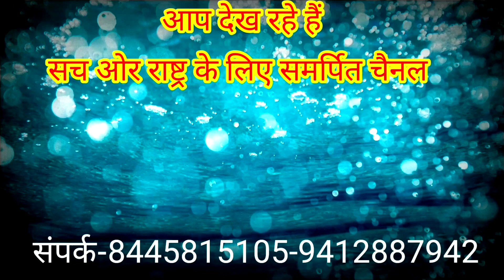अखिल भारतीय उद्योग व्यापार मंडल के प्रतिनिधि ने अपनी मांग को लेकर सिटी मजिस्ट्रेट को ज्ञापन सौंपा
यूपी बुलेटिन लाइव से सहारनपुर प्रभारी से विक्रम वर्मा की रिपोर्ट

अखिल भारतीय उद्योग व्यापार मण्डल पंजीकृत उत्तर प्रदेश के राष्ट्रीय अध्यक्ष संदीप बंसल के निर्देशानुसार जिला सहारनपुर के जिलाध्यक्ष मंडल प्रभारी प्रदेश वरिष्ठ उपाध्यक्ष विमल विरमानी के नेतृत्व में एक ज्ञापन सिटी मजिस्ट्रेट को सौंपा

 इस ज्ञापन के माध्यम से जिसमें नगर मजिस्ट्रेट ने उन्होंने मोरगंज-घेर चैम्बर के सोलह व्यापारियों को सशर्त आदेश धारा-133 (1) के अंतर्गत आदेशित किया है इस सम्बन्ध में वस्तुस्थिति से अवगत कराना चाहते है सभी व्यापारियों के गोदाम लगभग बीस वर्ष से है, इससे पूर्व इस स्थान पर उत्तम राईस मिल थी और यह व्यावसायिक काम्पलैक्स है और व्यापारियों द्वारा नगर निगम के हाउस टैक्स तथा बिजली के बिल व्यावसायिक कनेक्शन लिये हुए है तथा सभी सरकारी देयों का नियमित भुगतान करते रहे हैं।
लेकिन कुछ आवासीय मकान लगभग पांच छः वर्ष पूर्व बनाये गये और उसमें कुछ लोगों द्वार आपके समक्ष इन गोदामों में घी, तेल का व्यापार तथा एक गोदाम के लिए कैमिकल का गोदाम बताक तथ्यहीन बातों से अवगत कराया गया है।
घी-तेल एक आवश्यक वस्तु है तथा इसका व्यापार समस्त बाजारों तथा महानगर-जिल् के सभी मौहल्लों में है तथा महानगर के मुख्य बाजार में कपड़ा मार्किट, लकड़ी मार्किट, रेडीमे गारमेन्टस आदि का व्यापार होता है. क्या तथ्यहीन आधारों के कारण हमारा व्यापारी अपना व्यापार बनकर, यह स्पष्ट होना अति आवश्यक है, व्यावसायिक स्थानों पर आवासीय मकान जिन लोगों द्वारा बिना अनुमति के बनाये गये हैं व्यापारियो ने इस मामले की जांच की मांग की l

ब्यूरो -विक्रम वर्मा
    सहारनपुर